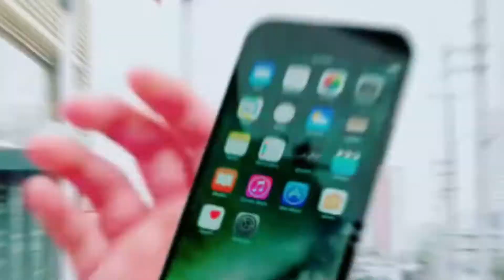short# Beautiful girl look so gravy🔥 TikTok CHALLENGE 🍑 youtube shorts#